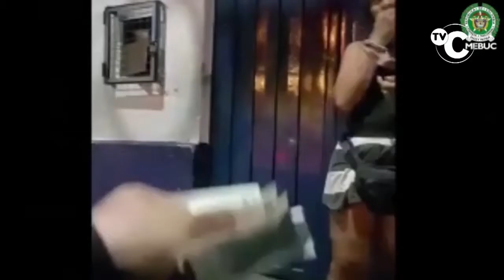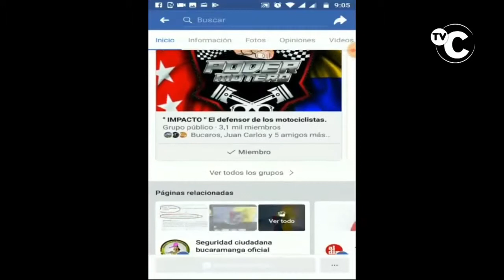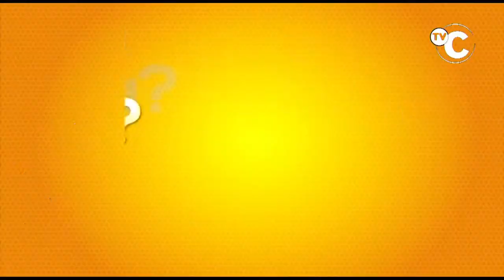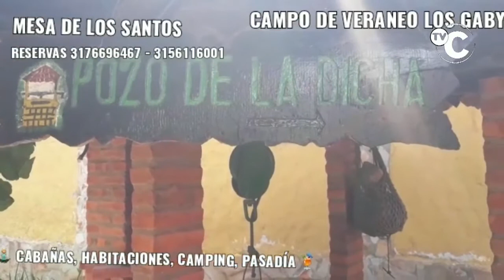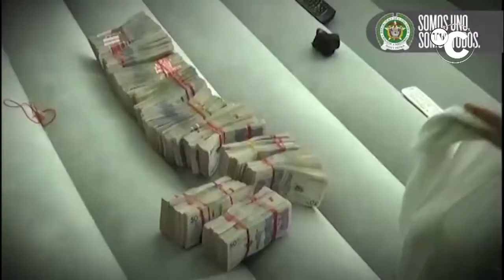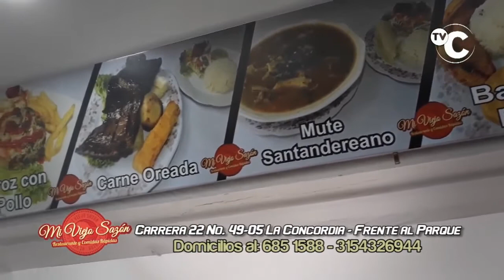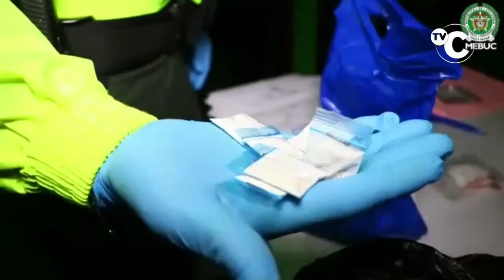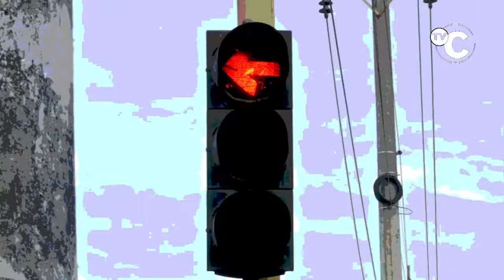IMPACTO Viernes 16 Octubre Noticias Judiciales de Colombia